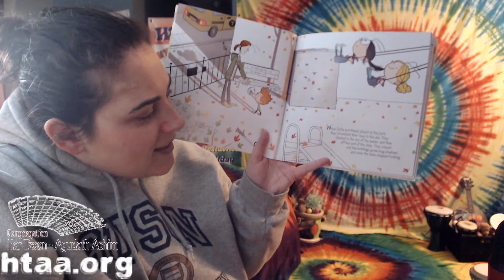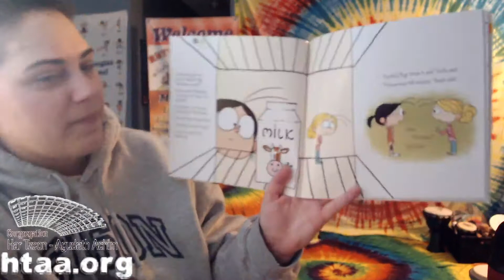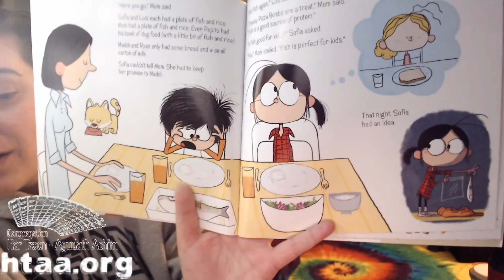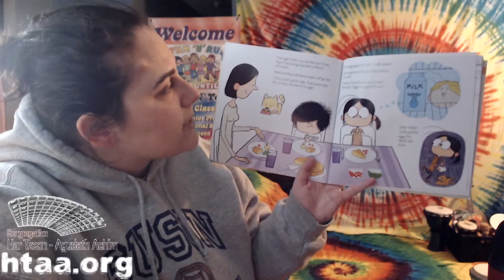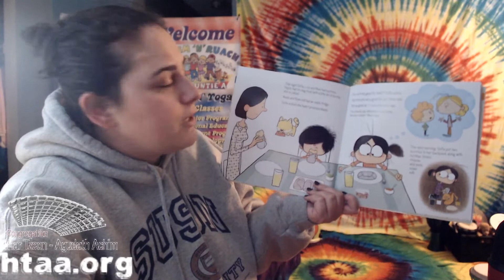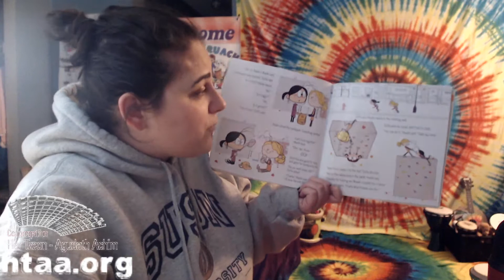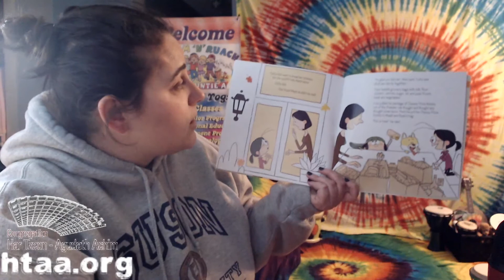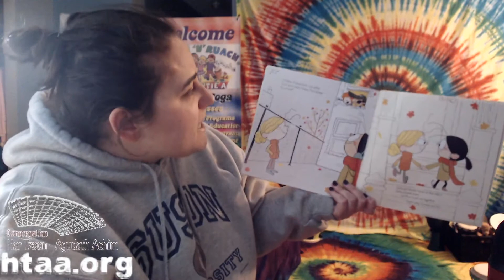Story Time with 'Auntie A' 4-19-2020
Reading: Maddie's Fridge. By, Lois Brandt; Illustrated by Vin Vogel